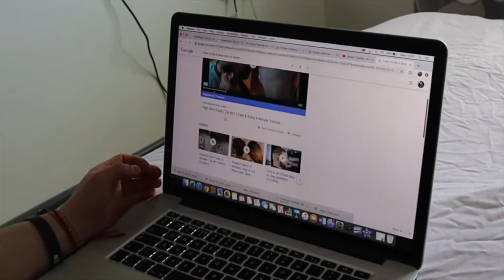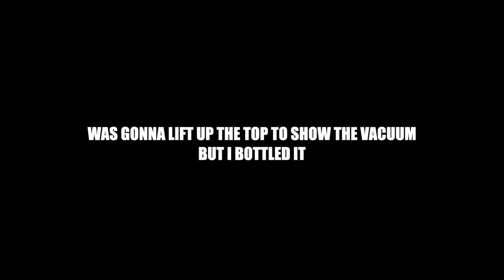MY FIRST EVER GYM MEMBERSHIP!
Exactly what it says on the tin here today, my first gym membership! To get 5 years into training and to be doing this for a job, but STILL have not had a membership, today is a big day for me! Thanks to Si and everyone at UFB for making me feel so welcome!